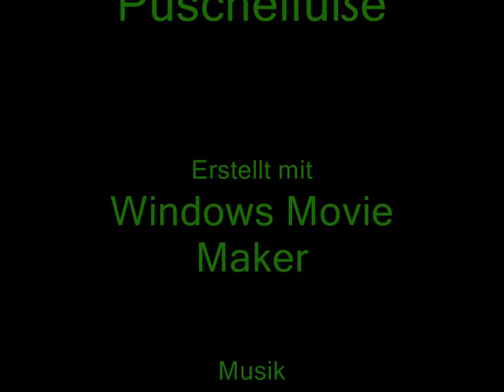Tinker - von der Sommerweide nach Hause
am 2.November ist die Herde von zwei verschiedenen Weiden nach Hause in den Offenstall gekommen